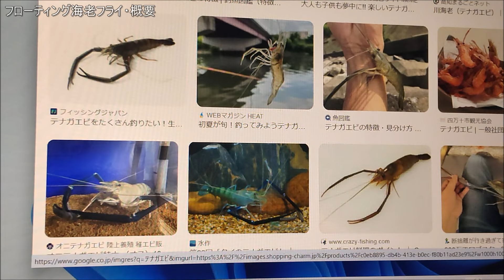【フライの作り方】フローティング海老フライ【バスフライのタイイング】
最近、陸っぱり＆フローターで良く釣れてるバスフライです

【マテリアル】
ボディ：EVAマット（ホームセンターや100円ショップ）
↓フック：アキスコ（1番）動画で紹介
↓フック：アキスコ（2番）一回り小さいの作る場合
↓ラバーレッグ（手）：シリコンスカート
↓ラバーレッグ（足、触覚）：スピナベ用ラバースカート
↓アイ：3Dアイ 3mm
↓ウイードガード：フロロ14号（45lb）

00:00 概要
02:01 使用マテリアルの紹介
04:03 フライフック問題
10:25 タイイング（作り方）
27:38 使い方（釣り方）

フライでバスを釣る変わり者の釣行動画です。簡潔に答えられる質問以外の返信は割愛させて頂きますが、コメントは全て目を通し、たいへん励みになっていますので今後ともヨロシクお願いします。